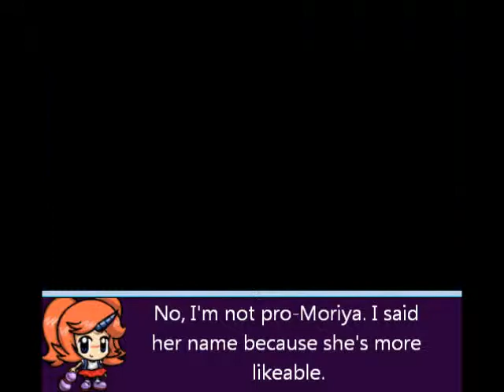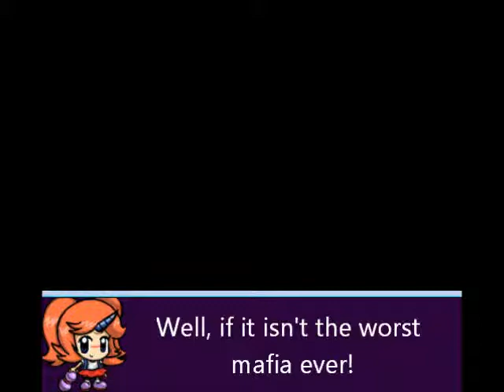Let's Play Touhou Puppet Play Enhanced ( 10 ) Cirno fights, gets Pichuu~ned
I need to shut up about Cirno's weaknesses and take it like a Final Boss.
Anywho, we break Erika's toys, then head on over to Lavender Tower to bust some ghosts.

Next time, I'll be taking the Cycling Road to Fuchsia, where the 5th Gym and 2 HMs are located. As well as a good way to boost the EVs of Boneka...